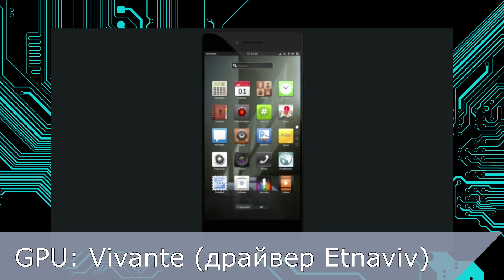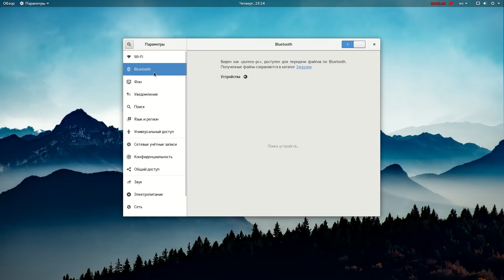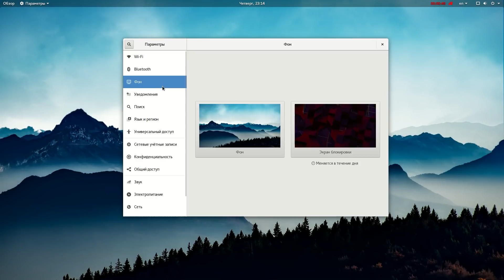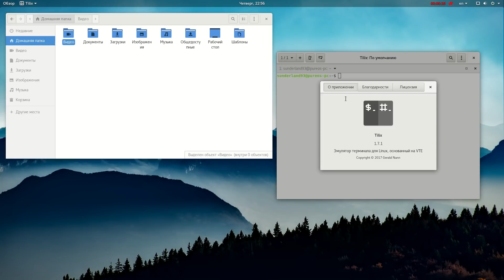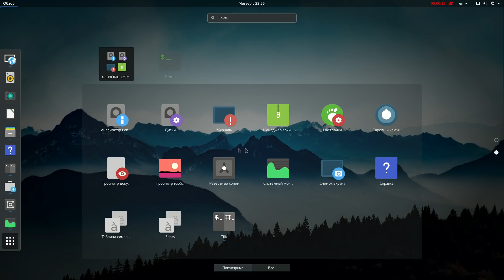О компании Purism, ноутбуках Librem и дистрибутиве PureOS